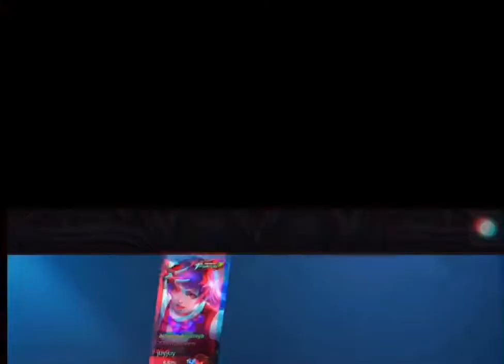SEASON 2 : LAGLAGAN ROUND : JUYJUY VS. SNAV